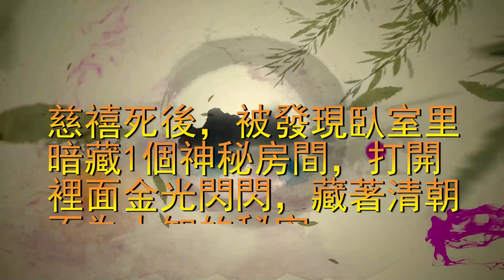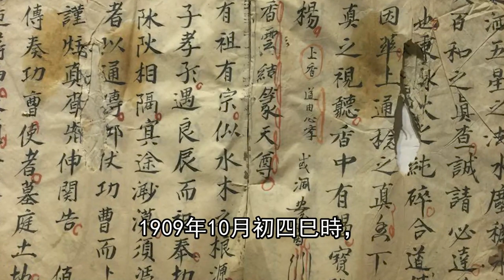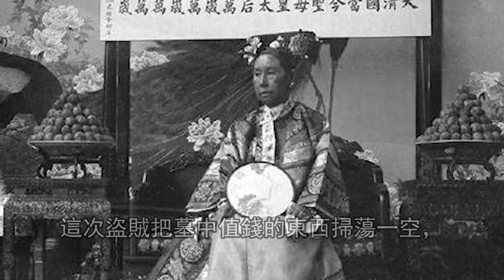慈禧死後，被發現臥室里暗藏1個神秘房間，打開裡面金光閃閃，藏著清朝不為人知的秘密